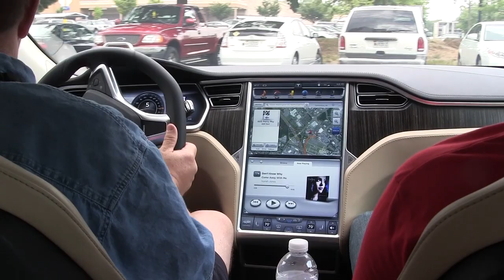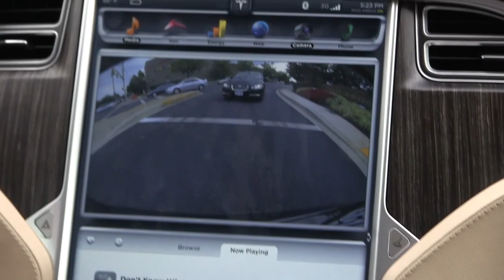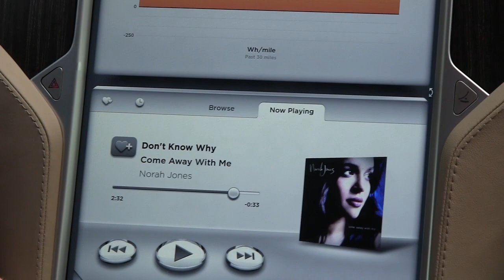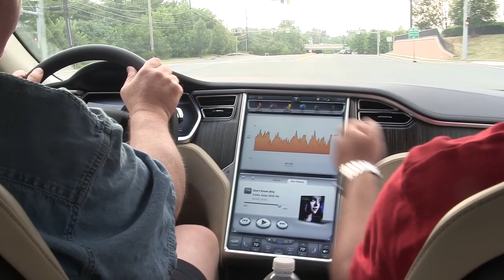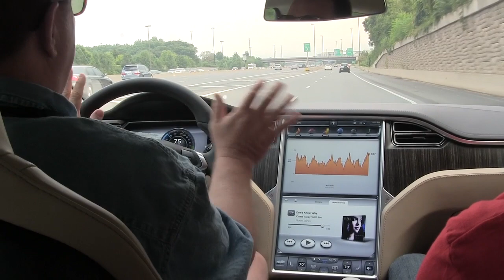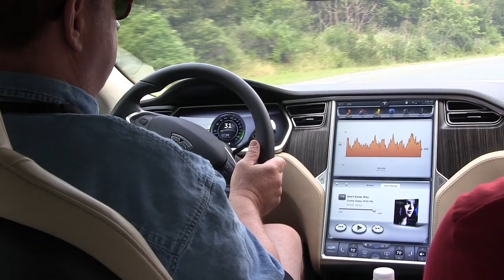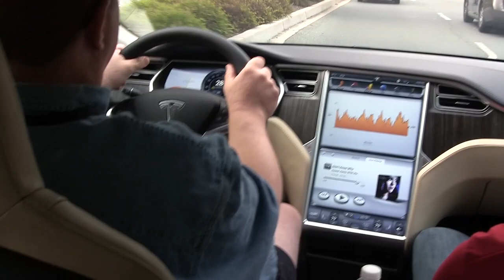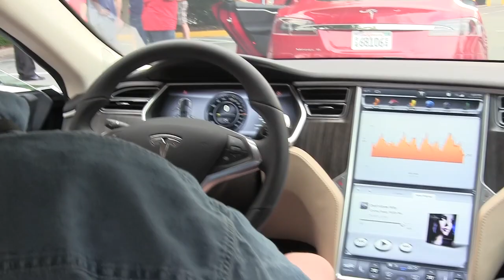Tesla Model S Test Drive Get Amped Washington, DC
Tesla Get Amped Tour in Gaithersburg, MD. Electric Vehicle Association of Greater Washington, DC